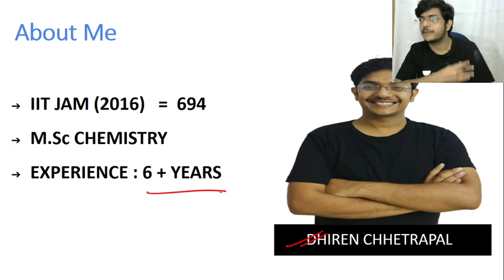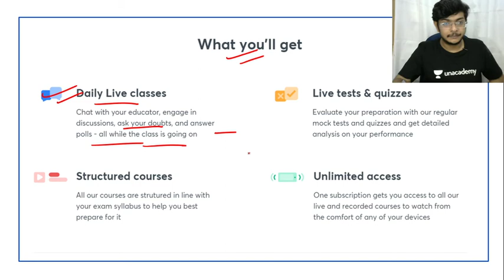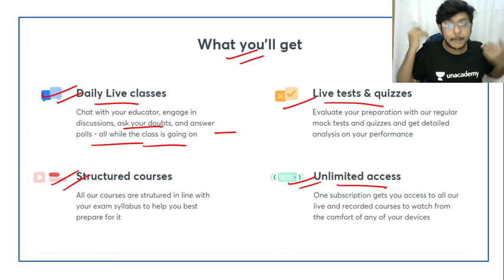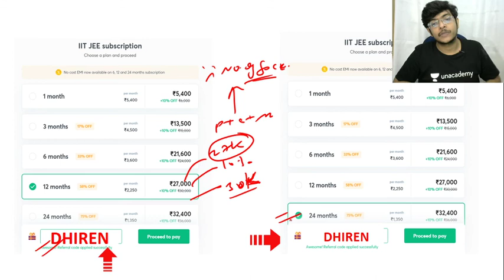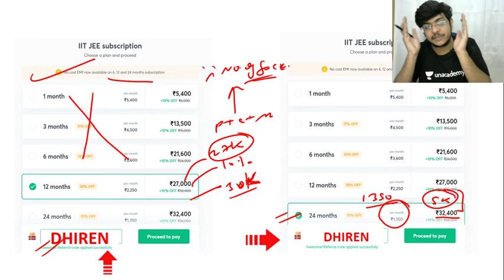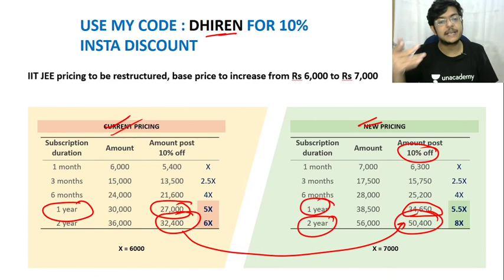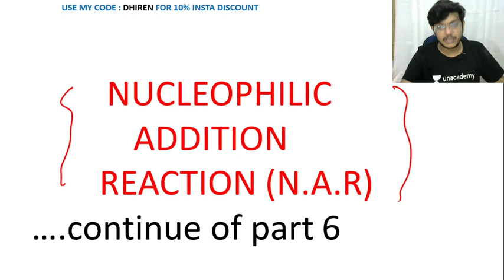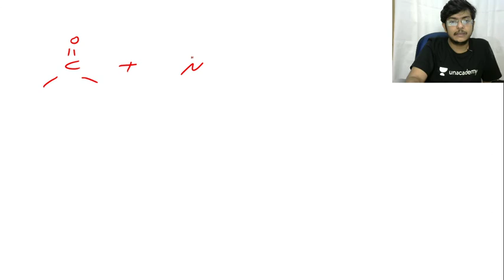Reaction Mechanism (Part-7) | Free Radical Substitution Reaction | JEE Chemistry | Let's Crack JEE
Reaction Mechanism (Part-7) - Free Radical Substitution Reaction - Let's Crack JEE (Chemistry for JEE 2020-21) by Dhiren Chhetrapal. It is a very important part of the Chemistry syllabus for JEE. Learn about which questions are important for clearing JEE and clear all your doubts in this session by Dhiren Chhetrapal.

Unacademy Subscription Benefits:
1. Learn from your favorite Educator
2. Dedicated DOUBT sessions
3. One Subscription, Unlimited Access
4. Real-time interaction with Educators
5. You can ask doubts in live classes
6. Limited students
7. Download the videos & watch offline"